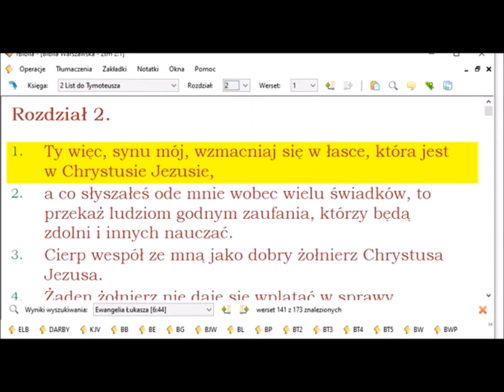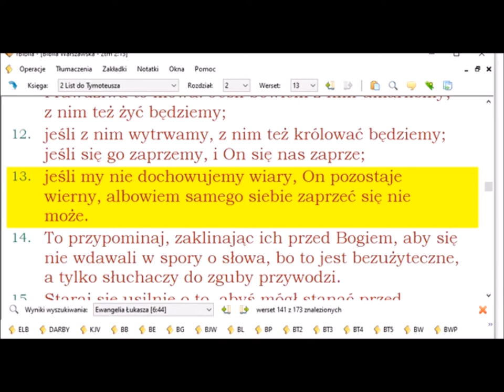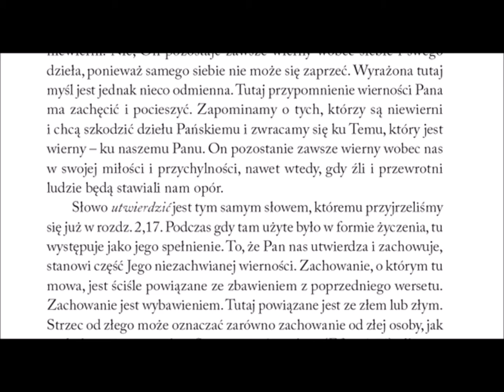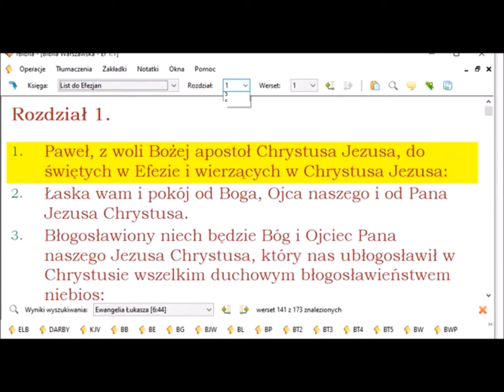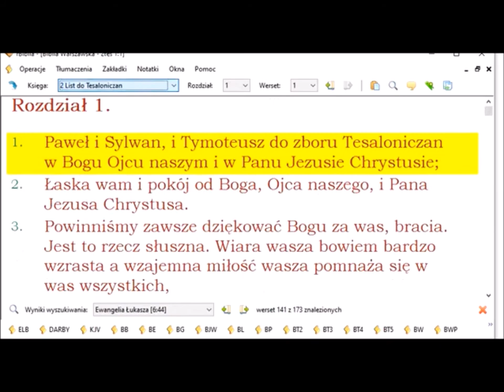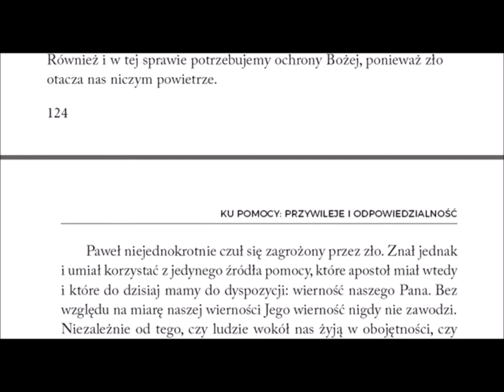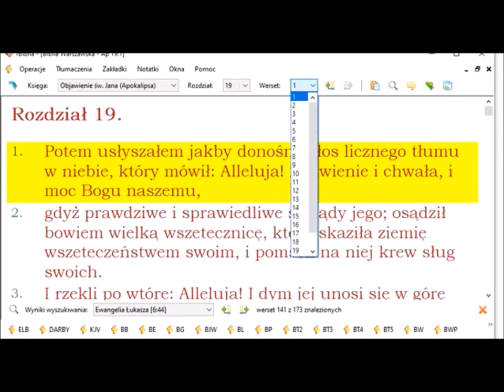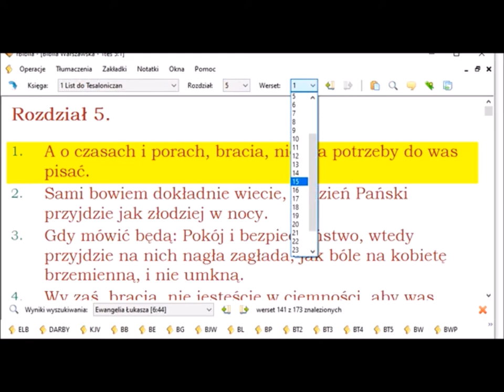Komentarz do 2 listu Pawła do Tesaloniczan 037 rozdział 3 werset 3 wierny jest Pan Zielone Niwy